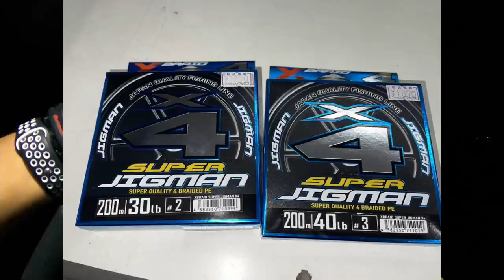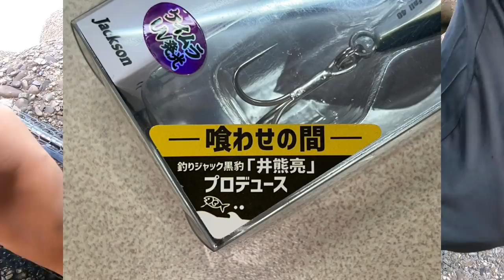【○○○食品コンビナート】ショアジギングで青物祭り！！ヒットルアーの実力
いよいよ青物祭り今シーズンスタートですよ～♪
ここ数日のヒットルアー紹介！
そして前日まで来るはずの無かった人が決めます！
そのヒットルアーも紹介しています。
ナブラボコボコゲキアツ！
持って行けば便利な物等も紹介していますよ～♪
必見です！
興奮マックスの世界へ

メンバーの方が、初めて某所Eへ行くと言う事で、
メンバーでサポート！
無事に太刀魚19本釣れました。
交通費無駄にせず、釣果へつながる情報満載のコミュニティです！

メンバー7人になりました～♪
新しくポポパパフィッシングのコミュニティサイト作りました。

毎日青物、太刀魚の釣れている場所、釣果更新中です。
釣れるか分からず交通費出して釣りに行くより、
有益な情報を得て釣り行く方が釣れますよ～♪
1回釣り行って、情報役に立てば元取れます（笑）

コミュニケーションのアンケートご協力ありがとうございます。